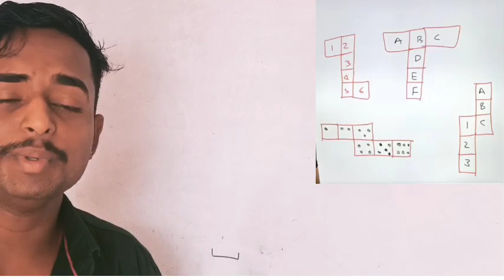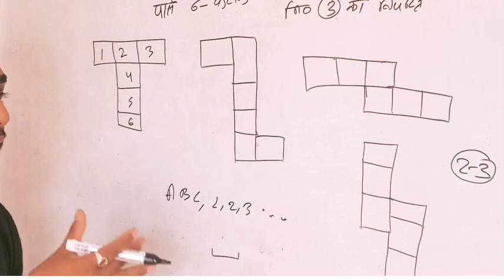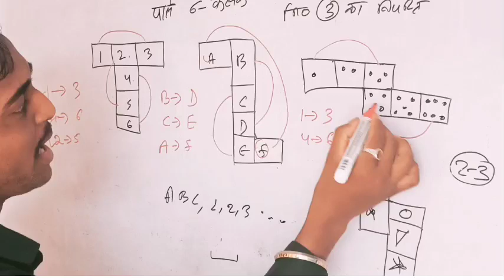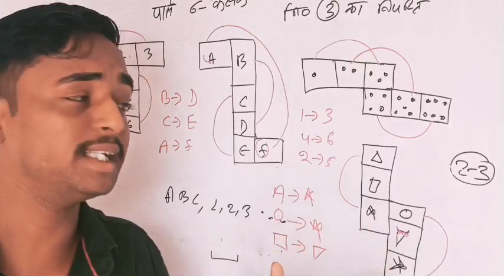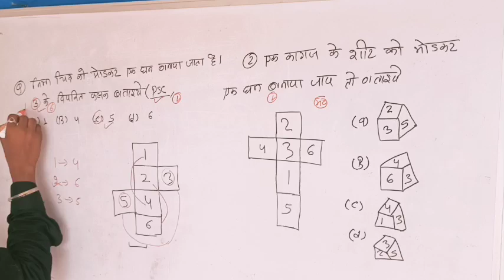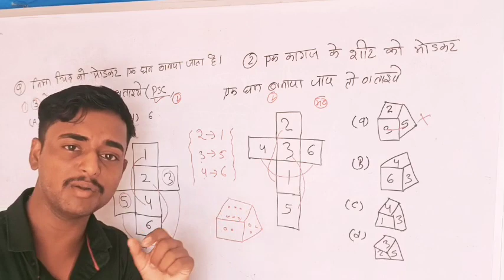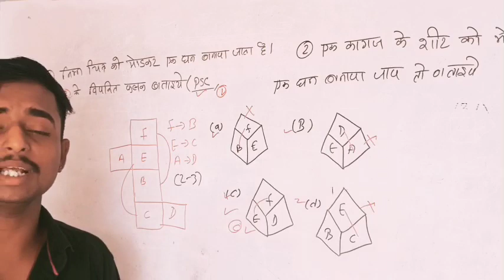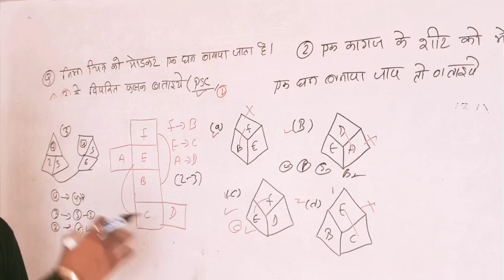छत्तीसगढ़ महिला सुपरवाइजर, Reasoning online class, mahila supervisor mcq